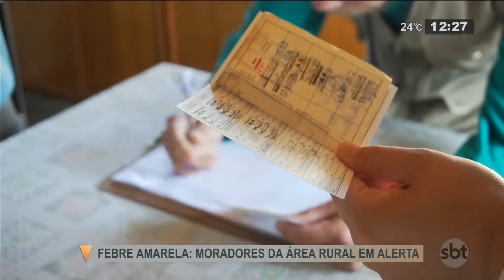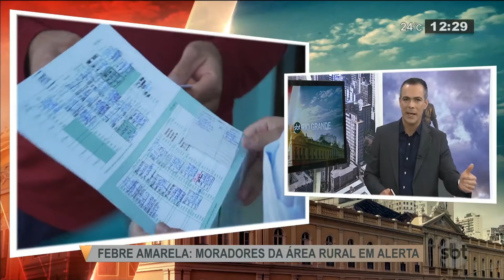Casos de febre amarela acende alerta para moradores da área rural - SBT Rio Grande - 12/07/19